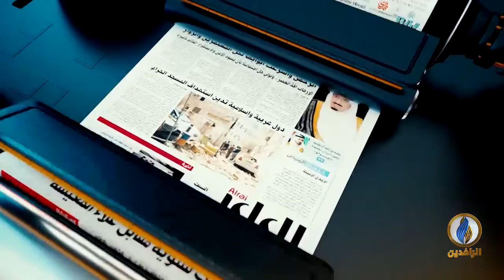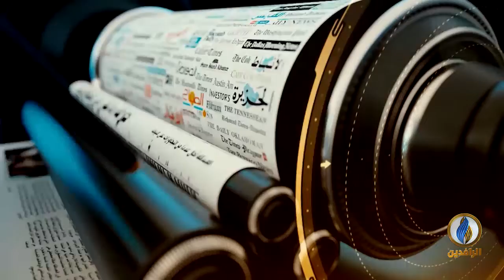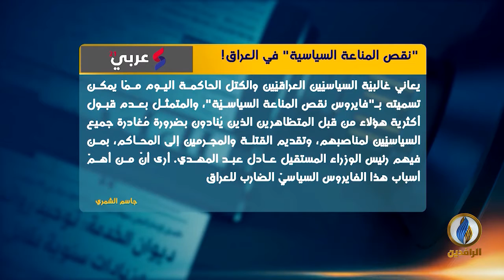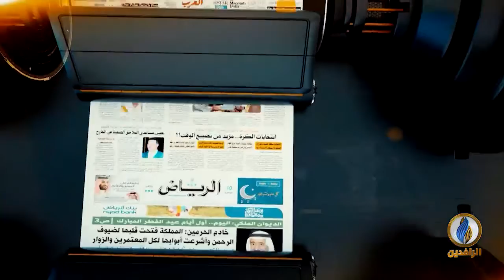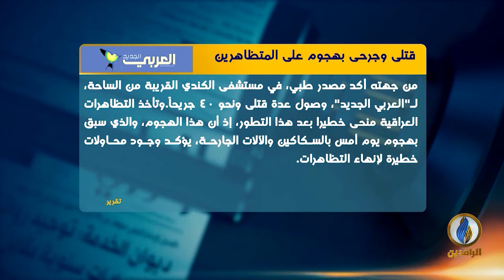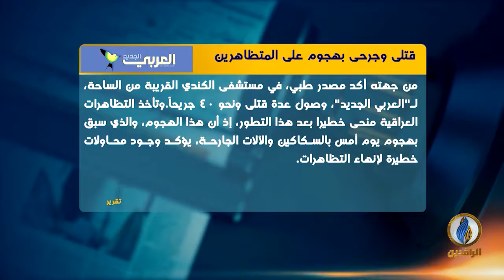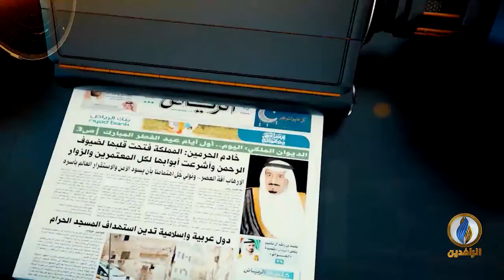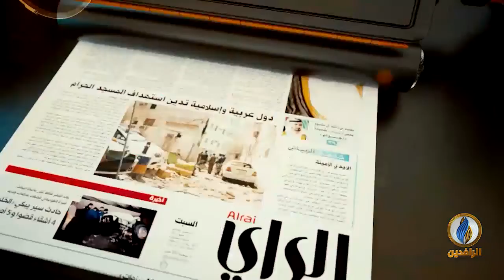صدى_الأقلام | 7 - 12 - 2019